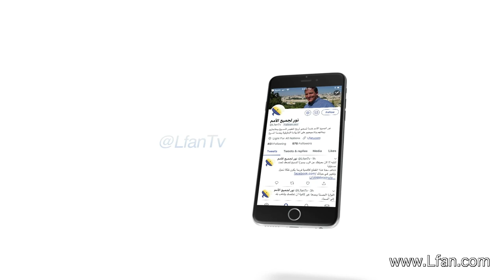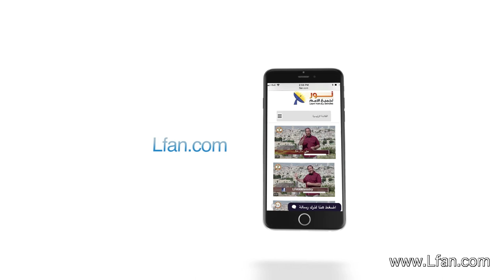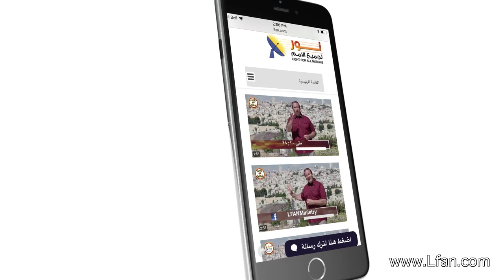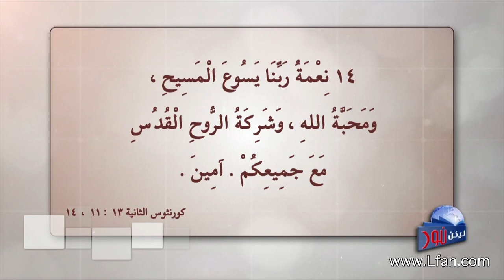ليكن نور - الحلقة ٤٤٧ - هل الله واحد أم ثلاثة ؟